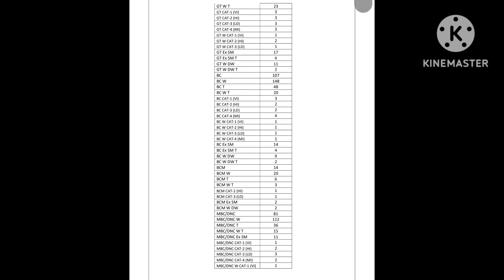TRB RELEASED NEW NOTIFICATION